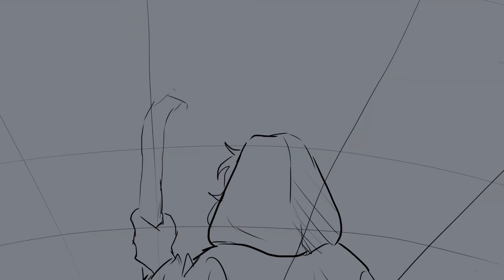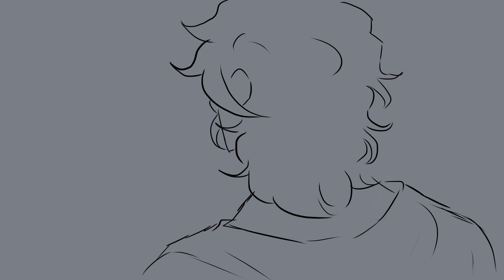No Longer You ~EPIC The Musical Animatic~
Song by @JayHerrans
No Longer You - The Underworld Saga

I know it took me a long time to do this, and to be honest, I was planning to post it in early August, but here it is. I hope you guys enjoy it, and I'm already planning the next animatic. Have a great day or night and bye bye!